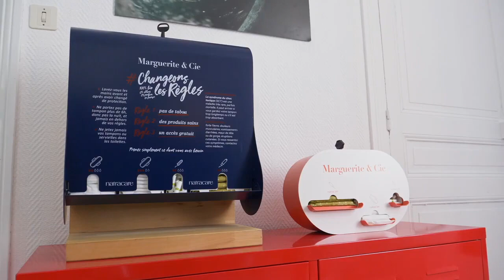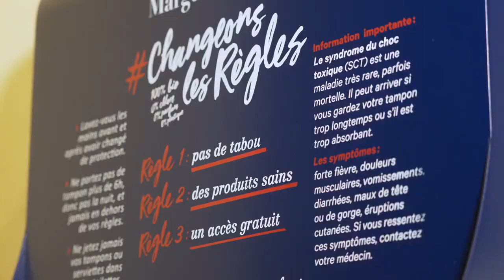Marguerite & Cie en levée de fonds sur LITA.co !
Créée en 2018, Marguerite & Cie est une entreprise engagée dans la fourniture de protections périodiques saines pour le corps et respectueuses de l'environnement. L’entreprise permet à toutes sortes de structures de proposer, en libre service, grâce à ses distributeurs, des tampons et des serviettes sains et respectueux de l'environnement et mène des actions de sensibilisation sur les règles. Alors qu'aucune réglementation ne contrôle la composition de ces produits de première nécessité, les protections périodiques classiques sont composées de matières synthétiques ou chimiques qui dégradent l’environnement lorsqu’elles sont jetées. Marguerite & Cie s’appuie donc sur un partenariat avec Natracare pour proposer des protections biodégradables composées de produits naturels. Titulaire de l’agrément ESUS, l’entreprise bretonne place la solidarité au coeur de son modèle en employant des personnes en situation de handicap pour la préparation et l’expédition des commandes. Présente dans 7 pays, l’entreprise touche déjà un million de bénéficiaires, via 3500 distributeurs installés chez 1200 structures clientes pour un chiffre d’affaire (CA) de 2,7M€ en 2022 (croissance du CA de + 92 % depuis 2021).

Retrouvez toutes nos levées de fonds en cours sur notre site internet ⟶